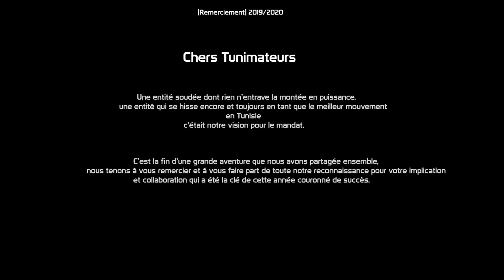TFM 2020 OFFICIAL